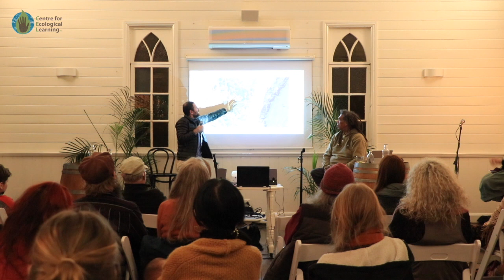Spirit & Science: Stories of Gumbaynggirr Country 2021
A special evening of Storytelling, science and culture with Uncle Micklo Jarrett and Mark Graham August 2021 - Cedar Bar, Bellingen

Thank you to Coffs Harbour Regional Science Hub and Inspiring Australia for the funding,
Annie Arnold for sound, Maddie Stephenson for videography and Cedar Bar for the beautiful venue.